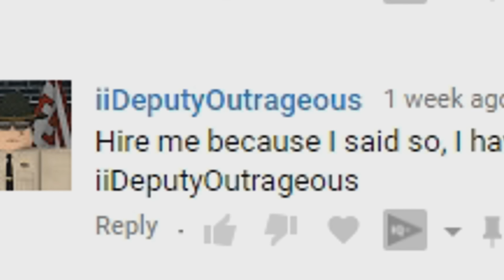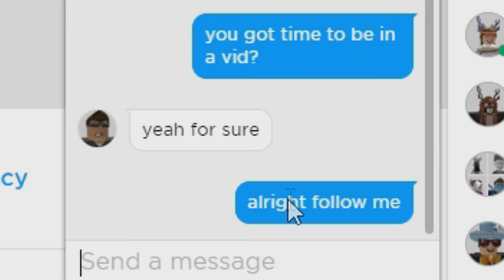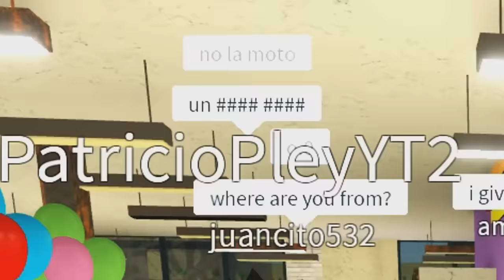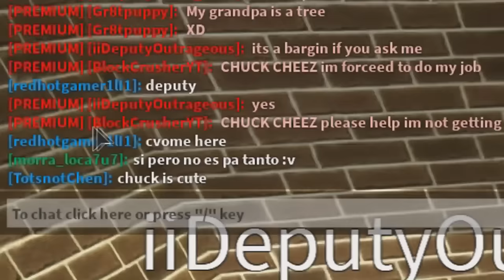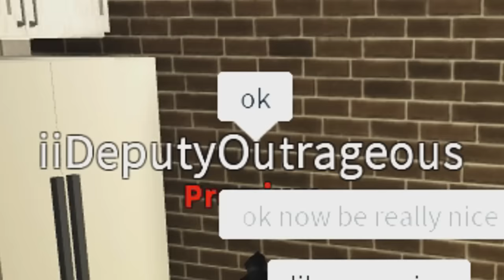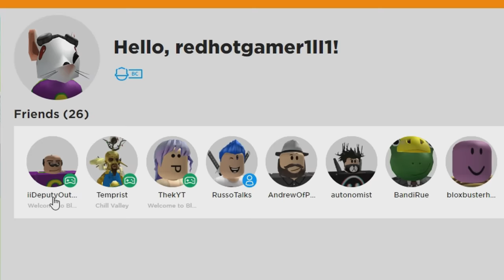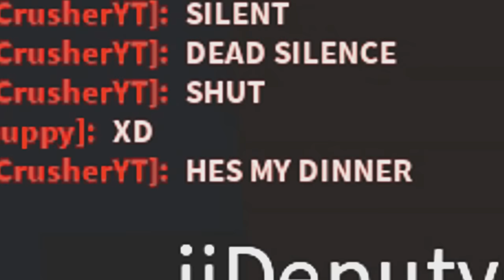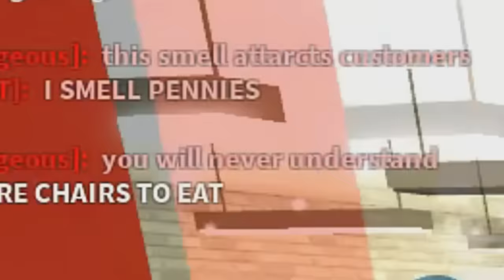My EMPLOYEE attacked a customer at CHUCK E. CHEESE... it wasn't good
The Chuck E. Cheese was built by Shaedrynn. Follow her on twitter here!